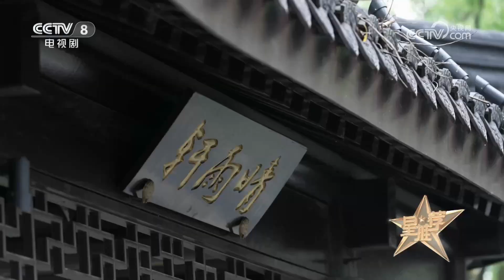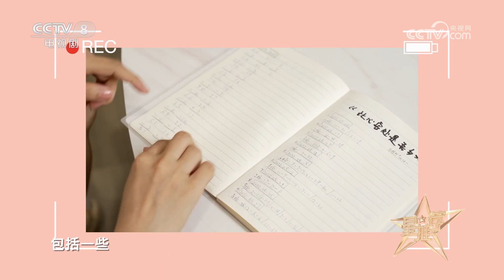《星推荐》安悦溪 我的片场日记 20231120【CCTV电视剧】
Highlights：演员安悦溪有一个做功课的小本子，上面记录了每天销场，包括一些只有她自己看得懂的东西，她还在本子上做了一个早期的人物小传和故事梗概。安悦溪觉得用手写下来，这才是她自己长到身上的东西，她也希望自己一直能做一个演员，不要忘记做演员应该坚守和保持的东西。